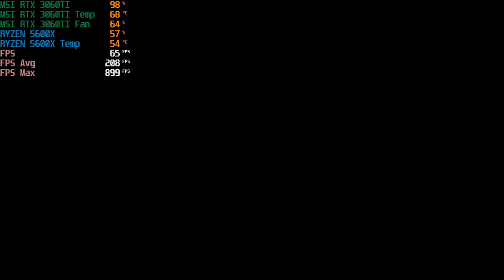Horizon Zero Dawn | 4K (UHD), 1440p, 1080p on 3060Ti + Ryzen 5600x Benchmark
*Timestamps*
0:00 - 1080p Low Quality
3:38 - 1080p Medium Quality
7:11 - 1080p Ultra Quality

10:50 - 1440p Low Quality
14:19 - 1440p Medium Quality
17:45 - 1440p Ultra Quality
21:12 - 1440p Ultra + DLSS ON ( Quality )

24:58 - 4K (UHD) Low Quality
28:30 - 4K (UHD) Medium Quality
31:58 - 4K (UHD) Ultra + DLSS ON ( Quality )

*PC Specs*
Processor : RYZEN 5 5600x
RAM : GSKILL RIPJAWS TRIDENT Z NEO 32 GB 3600 Mhz
GPU : MSI RTX 3060TI GAMING

*Peripherals*
Monitor : Acer FHD IPS 165 HZ
Mouse : Razer Deathadder V2 Mini
Keyboard : Redgear Shadowblade Mechanical
Headphones : Eksa E900 Pro

*Valorant Rank*
Current Main - Plat 1
Max Main - Diamond 1
Current Smurf - Gold 3

*CSGO Rank*
Current MM - MG2
Best MM - MGE
Current Wingman - SMFC
Best Wingman - Global Elite
Faceit - Lvl 5